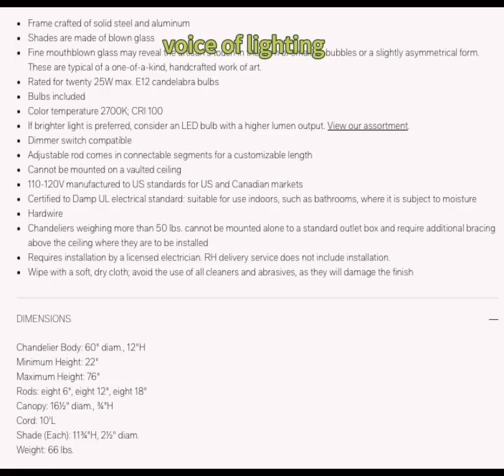Big Round Chandelier by voice of lighting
Voice Of Lighting Co.,ltd
Design & Manufacture